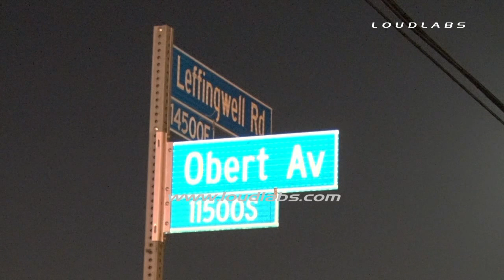Woman Stabbed to Death / Whittier RAW FOOTAGE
WHITTIER - A woman was stabbed to death in the unincorporated
community of South Whittier, authorities said today.
   The victim, whose age was not available, was attacked around 10:30 p.m. Friday in the 11500 block of Obert Avenue, near Leffingwell Road and the border with La Mirada, Los Angeles County Sheriff's Department Deputy Trina Schrader said.
   A witness told deputies the victim had been approached by another woman who started an argument which escalated into a fight, Schrader said.
   The female suspect then stabbed the victim several times before fleeing, Schrader said, and the victim was pronounced dead at the scene.
   The female suspect had been detained, but no arrests had been made, Schrader said.